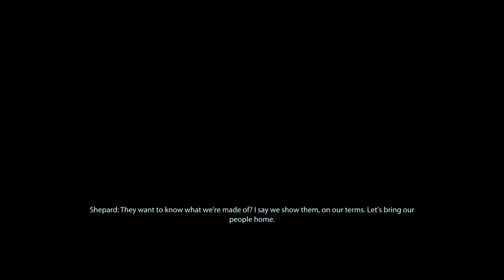Suicide Mission Speedrun - Just Bathe With My Toaster of Fear | Mass Effect 2 Legendary Edition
Mass Effect 2 Legendary Edition is finally here. The gorgeous near perfect remaster and the exact threadbare excuse I needed to pollute the foyer of this channel in exactly the same saturated sci-fi orgy manner than I did all those years ago. This is one of my favourite franchises of all time and its going to show hard. Wanna see a grown man cry? Might as well stay here on the channel...it-it just keeps happening. This time it tastes like joy though so, that's a win

Welcome to my let's play of Mass Effect 2 Legendary Edition, in this episode: Well, here we are. All 13 of a bad luck bambi's mums we've hired from the ragtag action figure section of toys that have definitely killed R Us are all gathered together. Our 16 tons worth of furious mixed race tofu in the striped, bulletproof pyjamas are gathered here today to scamper about into the cupboard of hair trigger raid spray to endure the beating of their life from the crispy, telepathic roach/burnt toast motorbike helmet hybrids if they can't get a chance to flame thrower their armpits with some neurotoxin deodorant brewed just for those shockingly deep voiced jazzy crooner beetles who would send tom and jerry's somehow human charicature mother on top of a stool, shrieking until the miracle strength of some body building daisy chained ant men convoy smuggle her bloomers out of the house to sell on the insectoid pantsu plantation black market, all without once using their superhuman keister compression that can squeeze any object 100x the size and stretch capacity of their own cloacas until any brave challenger inanimate object is just as frigid as their rear thorax too, whether its spring break suicide season or not, and Logan Paul's on the groundskeeper prowl, ready to trim the beards of the vine swinging george's of the jungle who did watch out for that tree, but failed to watch out for 20 years worth of childhood festering hardship prior. We're all donning our man meat uniforms to prove once and for all that our peachy keen pastelle pigments (and/or the anti-bleaching sheen of both Jacob's non-conformist shadow realm boiling pot facial, and lets not forget Garrus' regrettable halloween tarpit choices from his C-sec years of course) will forever be better than large mole food core aesthetic that the collectors have been rocking ever since they were baked into a mud cake for a grand anthill opening surprise party, but since ants don't typically wear clothes, the only thing they could think of to pull off the stripper promise, was to use cybernetic paint stripper to melt all of their obedient organs and let the sun raisin up their exoskelly until their whole self looks like a sock that never passed its wank-proofing stress tests, made almost entirely of melanoma with a little bit of coal in their stocking, that santa has pre-haunted and animated that will definitely come swinging for your toes in the night accompanied by its ho-ho triplets terrifyingly chuckle throating about peace on earth. My point is, I'm not going to let these things cheer us up onto the gaslighting noose podium one by one where even finishing 13th is apparently worth 6 uncleanly legs giving you the "assuming direct control" one by one wave ovation of a lifetime. Not when they look like the shrimp made famous by Nemo that I have to stick inside of my shy purple wife after every labia garrote night with my confused, unzipped spaghetti excalibur to make sure all by remaining microbes that recently moved out of my body to avoid the indignity of paying a microp*nis rent, have been gathered up into a doggy bag and fed to someone who could use an STD as a bit of old fashioned character building. I just hope he can help out mopping the crew who were gently simmering blockage dumplings in the extra spicy goop pipe, because the splotches from head to toe looks like the collector's were leaving them to some kind of revenge porn fate which also in turn accuses them of at some point all collectively entering a harem for a creature made mostly of lime jelly who would regularly imprison them in a pipe intended to dissolve them. If selling E-girl bath water has already been done, the only step up from here is bathing in water that used to BE the E-girl.

What is Mass Effect Legendary Edition? (wiki):

Mass Effect Legendary Edition is a compilation of the video games in the Mass Effect trilogy

mass effect legendary edition, mass effect 2 legendary edition, mass effect funny moments, mass effect 5, mass effect handsome, mass effect gonk, mass effect feeding, mass effect droid